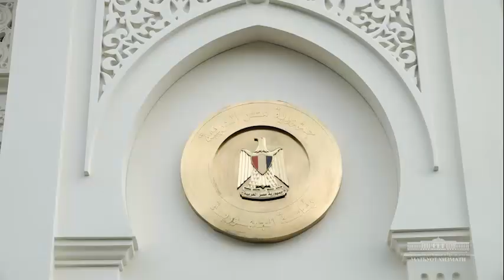Президент Шавкат Мирзиёев Қоҳирадаги "Ал-Иттиҳодия" саройида тантанали кутиб олди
Президент Шавкат Мирзиёев Қоҳирадаги "Ал-Иттиҳодия" саройида тантанали кутиб олинди.